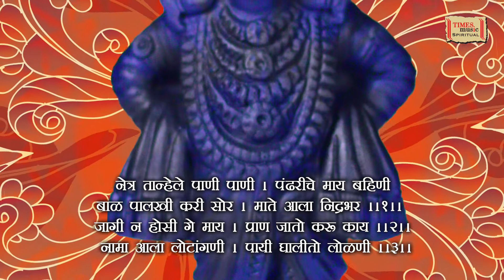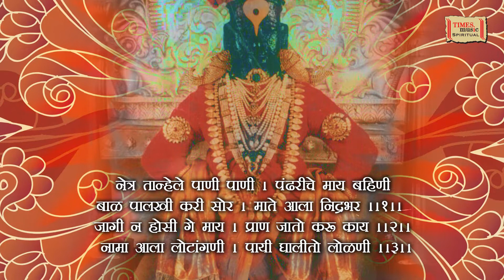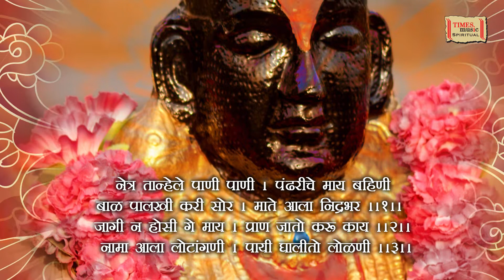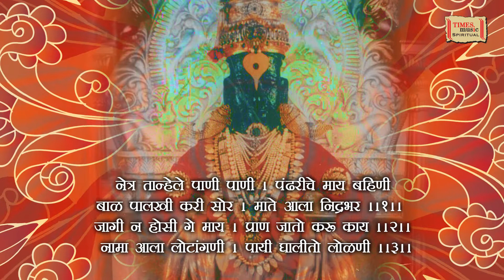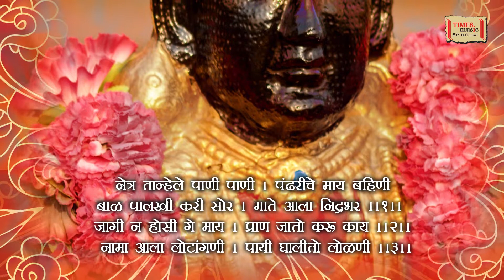Netra Taachele Paaji Paani - Lyrical Video - Devaki Pandit - Vilas Patil - Devotional Song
Track - Netra Taachele Paaji Paani
Album - God Tujhe Roop
Singer - Devaki Pandit
Language - Marathi